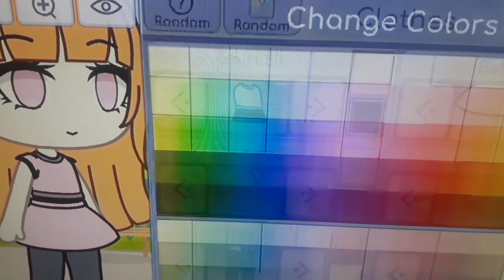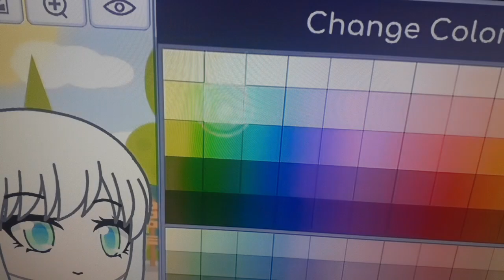As Meninas Superpoderosas do Gacha Life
Florzinha
Lindinha
Docinho